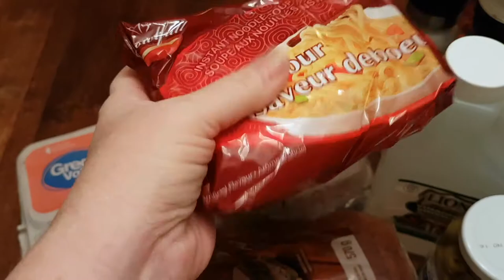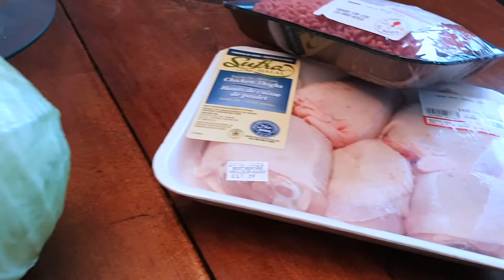Pickled Veggies Budget Cooking Challenge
In this video I'll be doing Pickled Veggies to kick off my Budget Cooking Challenge to show that cooking on a budget doesn't have be boring.  Homemade meals are economical and easy to make and saves money.  I'll show you how I make wholesome, nutritious meals for the entire week for the price of 1 take out meal.  I've made pickled veggies that are great to top on burgers as a condiment or even as a side that goes with tasty leftover potato & egg hash for an additional pop of flavour and crunch.

Don't forget to his that bel in order to receive notification when new videos are uploaded.

Visit my online store for handmade bath and body products to get yourself started on a handmade, natural lifestyle.

Mayfly Bath and Body Co.